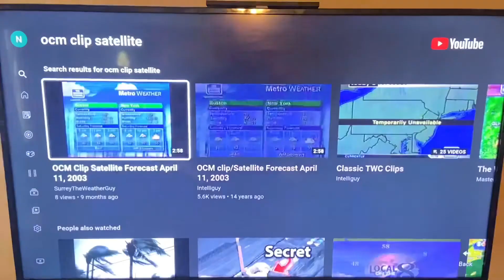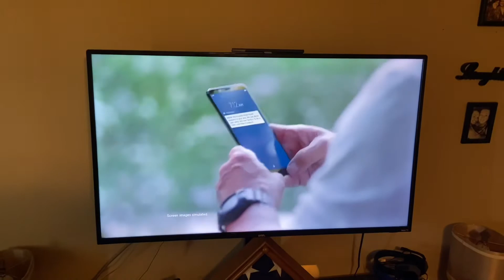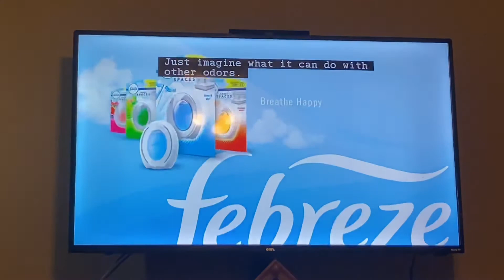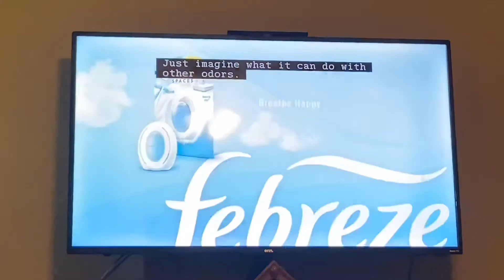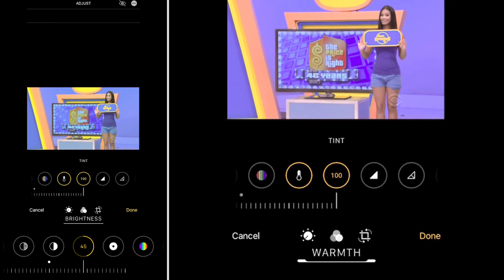Apple Photos - Sikeston, Sunday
São Paulo de Noite - Thiago França - Malagueta, Perus e Bacanaço